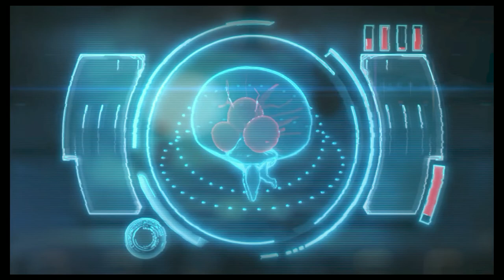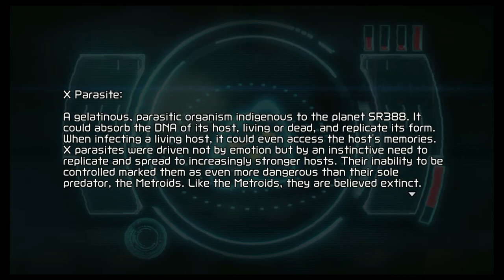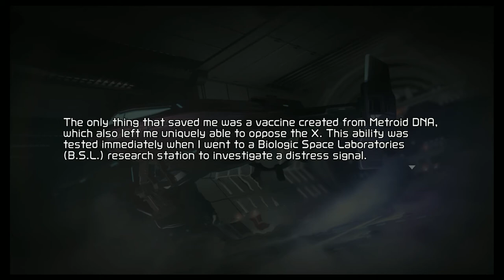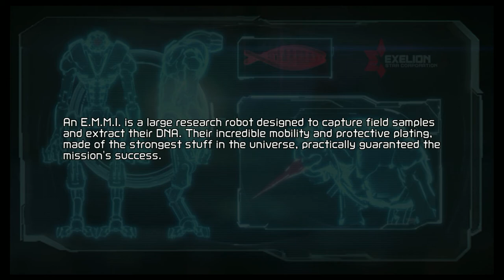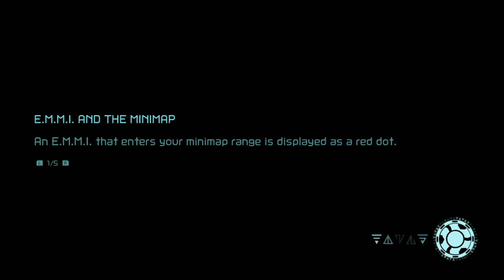METROID DREAD FULL GAME PART 1 GAMEPLAY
METROID DREAD FULL GAME